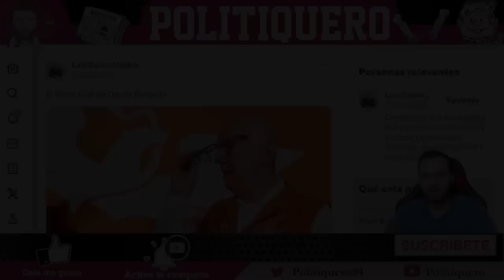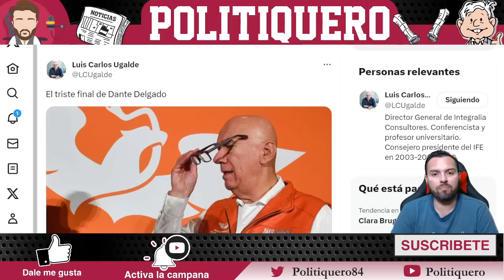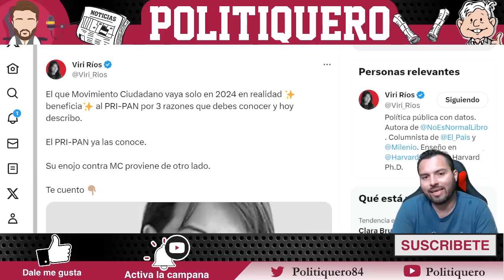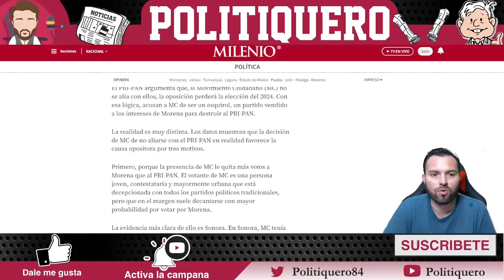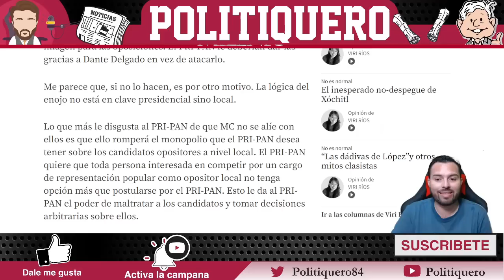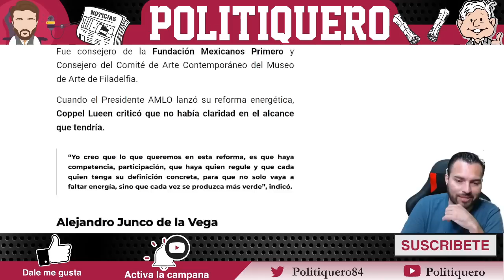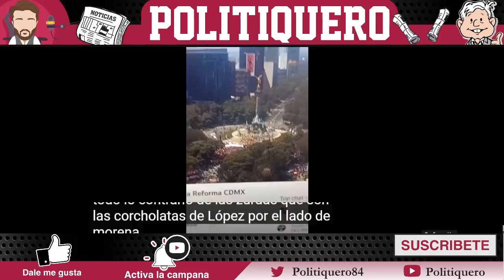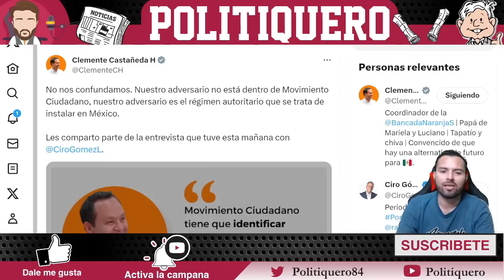¡SE REVELA OSCURO SECRETO! ¡PRIAN NO PUDO OCULTARLO! ¡LE LLEGARON AL PRECIO!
¡SE REVELA OSCURO SECRETO! ¡PRIAN NO PUDO OCULTARLO! ¡LE LLEGARON AL PRECIO! - Politiquero Noticias